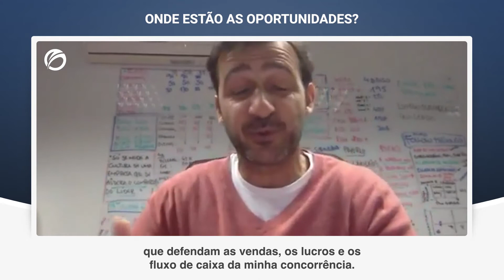ONDE ESTÃO AS OPORTUNIDADES? | PAULO DE VILHENA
A procura constante daquilo que você não está a ver, é crítico.

Você tira tempo suficiente da sua semana para refletir sobre as ameaças e as oportunidades?

MEUS CANAIS

CURSOS

LIVROS

FALE CONNOSCO